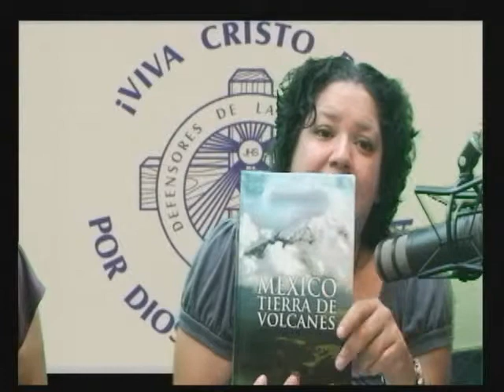Cristo Rey 08 09 13